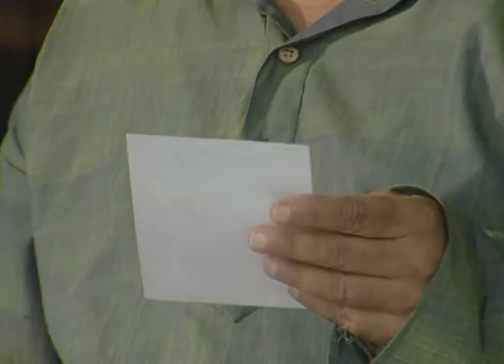Preeti Emba Maaye | Kannada TV Serial | Full Episode - 37 | Zee Kannada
Show Name : Preeti Emba Maaye
Producer/Star Cast : Anam Momin, Atul Khot, Poornima K
Episode No : 37

Preeti Emba Maaye is  a romantic family drama revolves around the couples in love